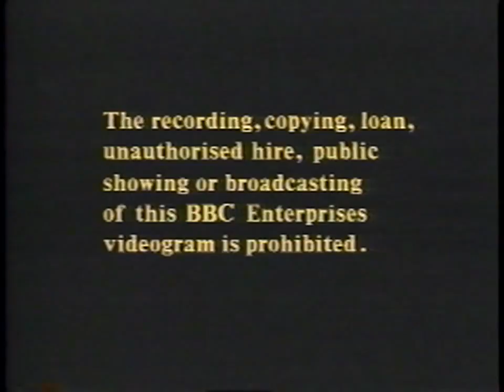Opening & Closing to Black Adder II 1992 VHS [True HQ]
Tape distributor: Fox Video [BBC from CBS/Fox] | Reprint pressing [first released in 1989] | Tape print date: 18th week of 1992

Opening:
1. 1991 Fox Video logo
2. 1984 CBS/Fox Video logo
3. Duplication screen
4. 1988 BBC Video logo [The COW globe]
5. Black Adder II opening titles

Closing:
1. 1988 BBC Video closing logo [1989 copyright]
2. Duplication screen (again)
3. FBI warning screen
4. White Screen of Death [WSOD]